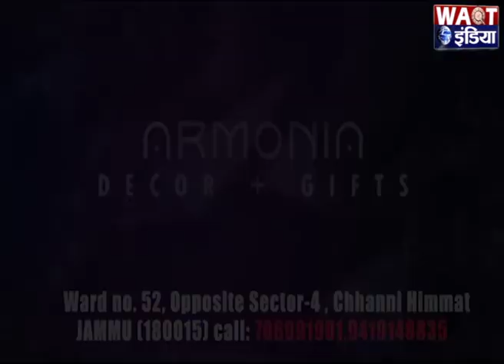पी.डी.डी कर्मचारियों ने किया विरोध प्रदर्शन| Waqt India